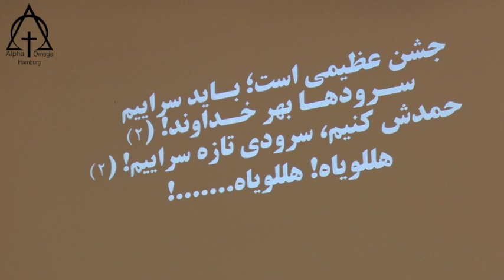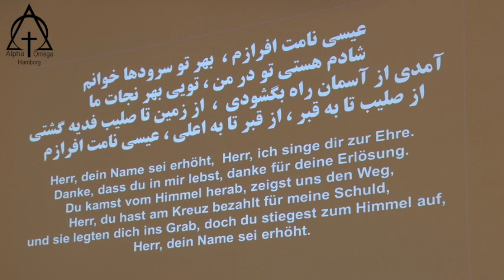پرستش 2019 02 03